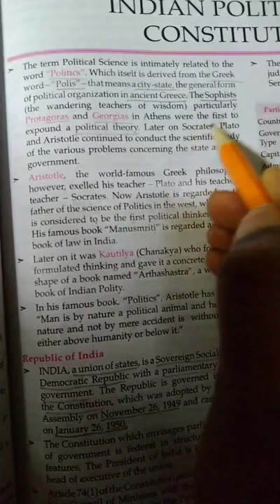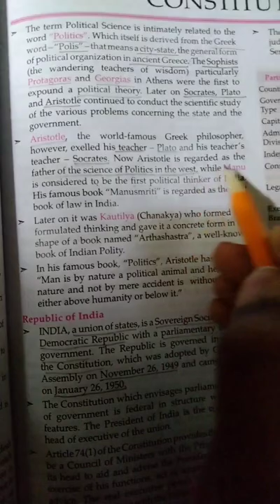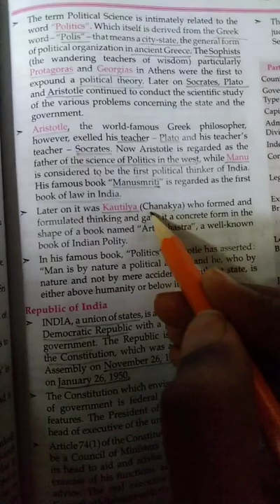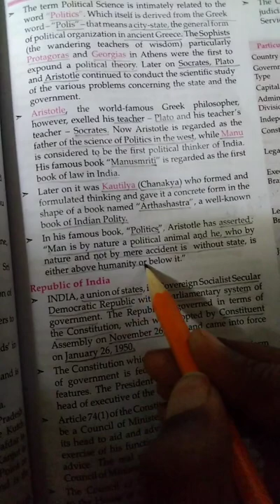Lucent's book polity introduction-1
Polity lesson -1( introduction )